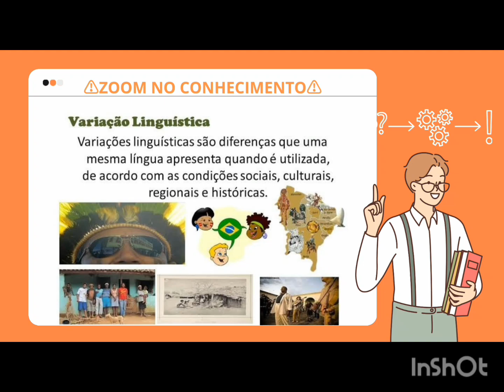Aula sobre Variações linguísticas/ Prof. Scotney Lima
Linguística